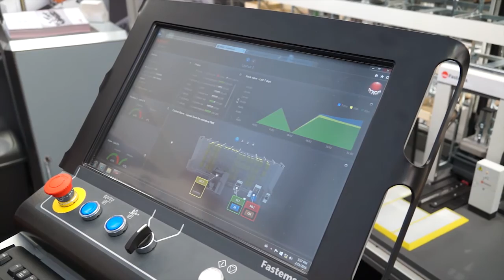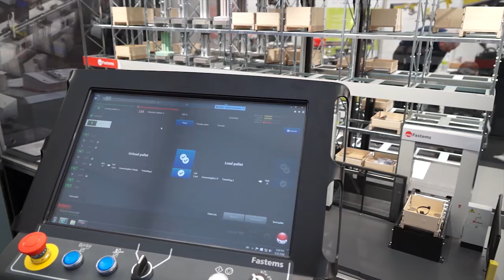FASTEMS showing automation at Southern Manufacturing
Fastems are the World Leaders in Automation for the engineering environment and UK Sales Manager Nick Statham tells Joe Reynolds at the Southern Manufacturing event how the new DASHBOARD feature helps engineers and managers.